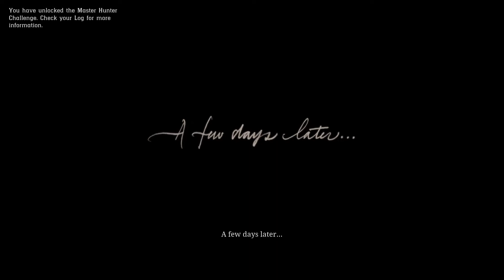Red Dead Redemption 2 Converting games from Japan to English game play part 2 PS5 4K FULL